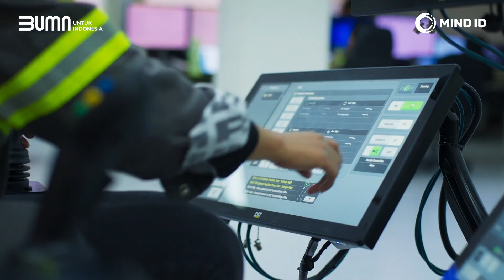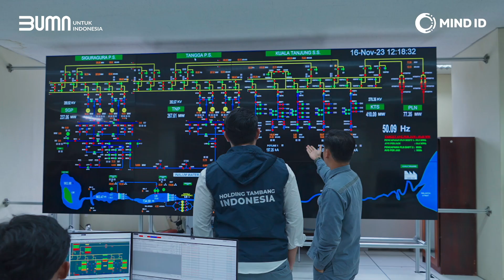VIDEO COMPANY PROFILE MIND ID ORKESTRASI HIRILISASI INDONESIA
CLIENT : MIND ID
EXC PRODUCER : DUANSYAH
CREATIVE : DEYNA, FRIDA & ANNISA
DIRECTOR : DEYNA
FOTOGRAPHER : AMY
PRODUCER : NOVANDI PENDUL
DOP : RIDHO
CAM1 : OGEY
CAM 2 : ARY
ASCAM : ILHAM
GAPPER : HAMZAH
DRONE & DIT : FEBRY
CAMBOY : TONGAT
ART DIR : FERRY MACAN
MAKE UP : FATIME
WARDROBE : IKA RB
TELCO : OKY
UM : ANTO
FINANCE : ECHI

POSTPRO
KREASIMEDIA STUDIO
OFFLINE : TAUFIK, OJI, SIGIT
ONLINE : ASWAN & SIGIT
SCOORING & MIXING : TOMMY RESPATI
COLORIES : ALDY THALIB